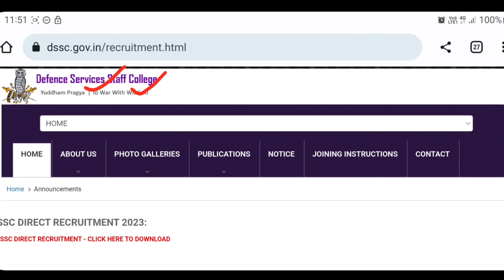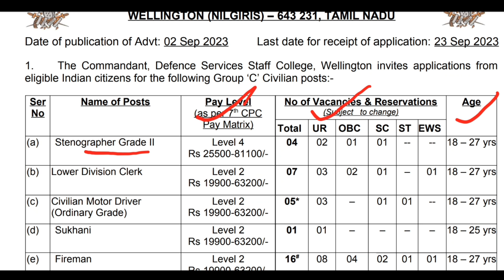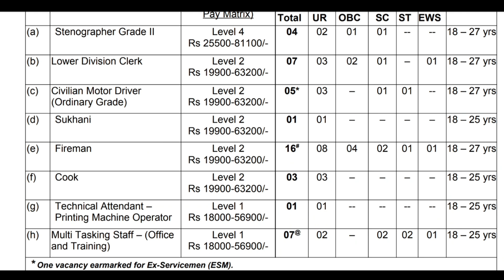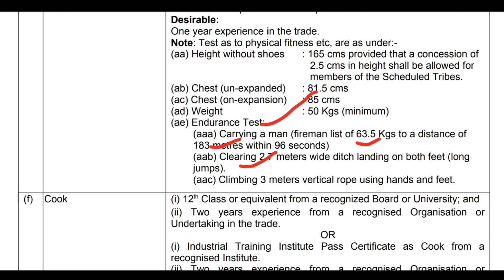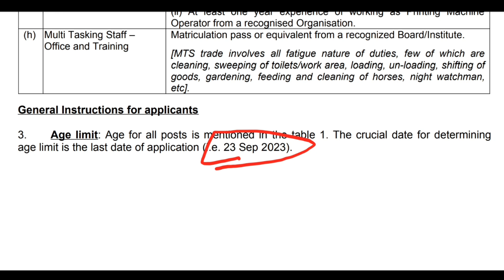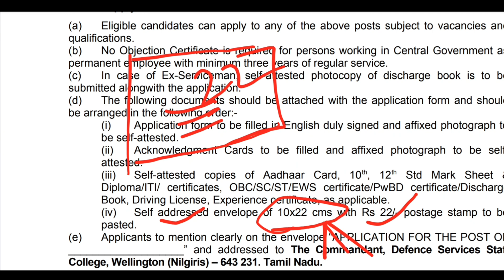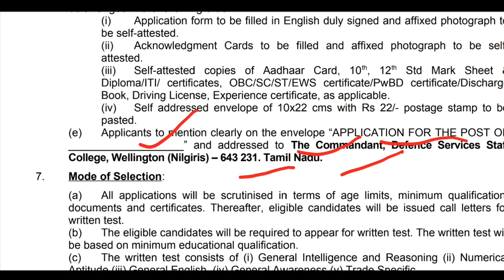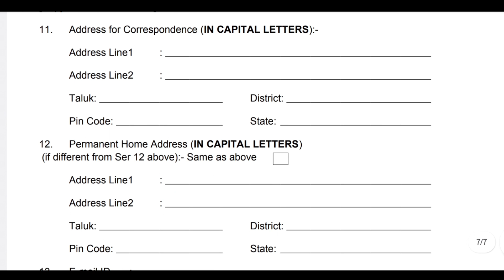DSSC Group C Vacancy 2023 | DSSC Group C Vacancy Offline Form 2023 | DSSC Recruitment 2023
In this video I talk about DSSC New Recruitment 2023 for Group C. There are many post like as- ldc, steno, cook, driver, fireman etc. Watch full video to know about DSSC Group C Recruitment 2023.